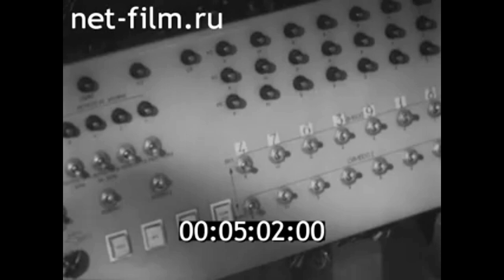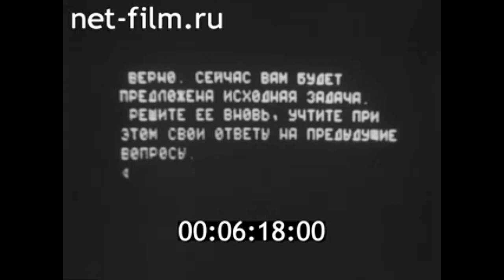1978г. Минск. Белорусский государственный университет. ЭВМ.